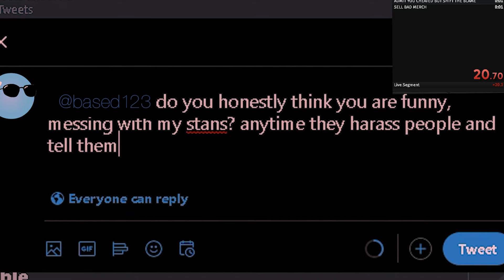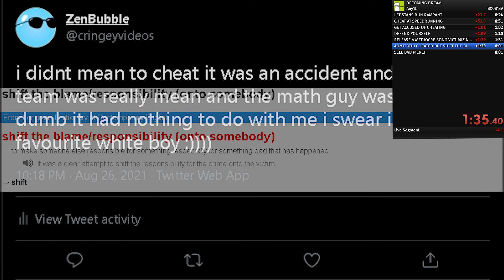SPEEDRUNNING DREAM ANY% 1:48 WORLD RECORD (WR)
this is absolutely insane guys! i became dream in world record time! subscribe and like for more epic speedruns! i love minecraft speedruns! and i love dream! and i love tommyinnit! and i love tubbo! i just love everybody in the dreamsmp, like quackity!